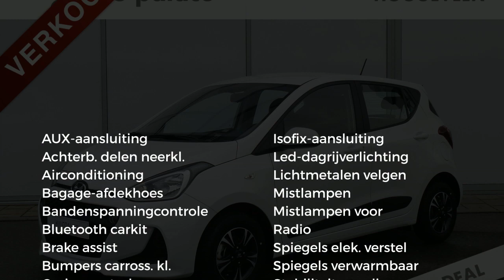Hyundai i10 1.0i 66 PK COMFORT | ACTIE!! € 10.950 RIJKLAAR